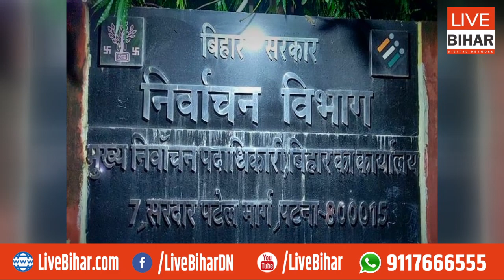Bihar Panchayat Chunav पर दिखा Asaduddin Owaisi कि पार्टी AIMIM का इम्पैक्ट | Live Bihar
Live Bihar Digital Network

Bihar Panchayat Chunav पर दिखा Asaduddin Owaisi कि पार्टी AIMIM का इम्पैक्ट |